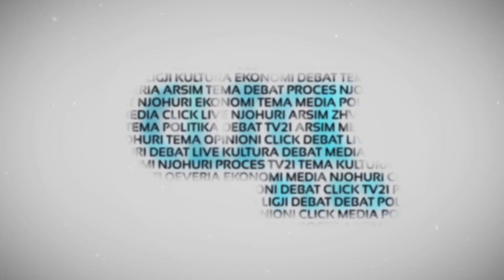Promo Click Plus 29.04.2016